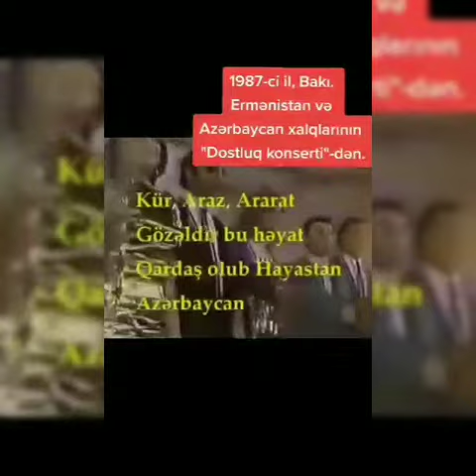Azərbaycan Ermənistan dostluğu) Zeynəb Xanlarova,Ilhamə Quliyeva,Rəşid Behbudov